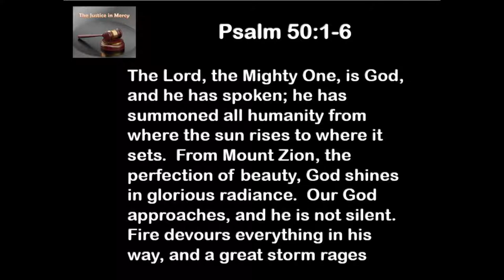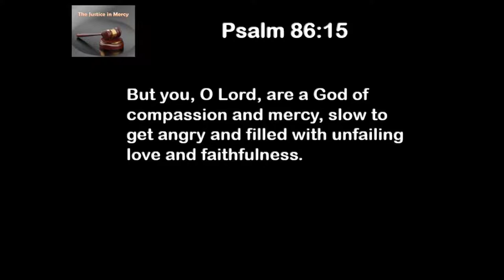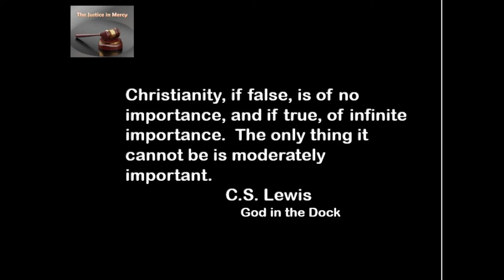8 9 19 The Justice in Mercy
Is there judgment?